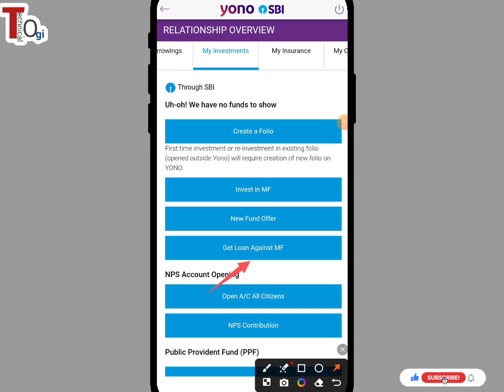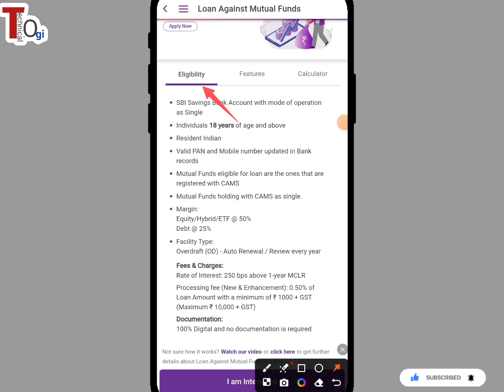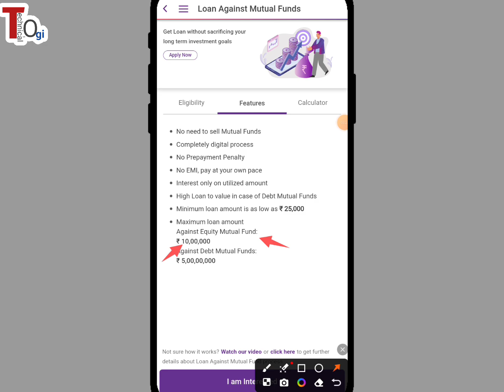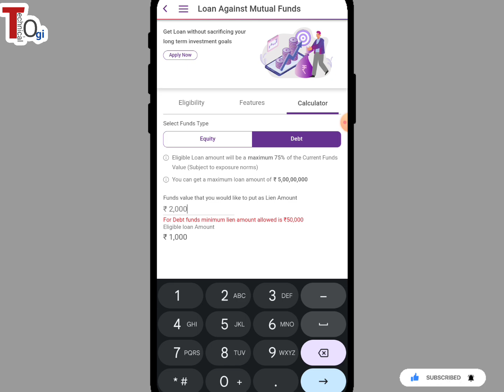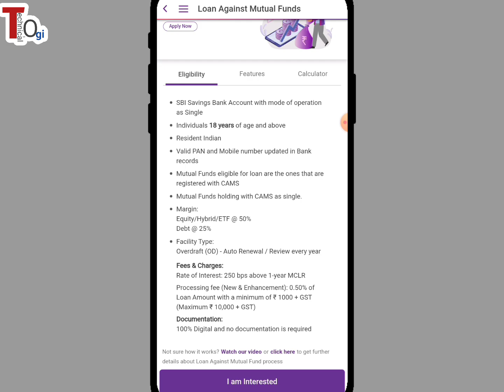Loan Against Mutual Fund by Yono App | SBI Mutual fund per Loan kaise lete hai | 2024 Process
About this video : Dosto is video me maine btaya hai ki sbi mutual fund per aap sabhi loan kaise le sakte hai , process of loan against Sbi mutual funds units Full Guide in hindi .

Hii , Dosto umeed hai aap sabhi acche honge , is video me kuch n samjh aaye tu Comment box me question likh sakte hai .

Aap Sabhi ko Bahut Bahut Thankyou !!

I'm Aman vimal

Question Covered in this video:
yono app se loan kaise le againt mutual fund 2024
Mutual funds ke against me loan kaise le yono app se 2024
how to take loan by yono app against mutual funds units 2024 process
Mutual fund ke against me loan kaise lete hai sbi yono app se 2024

Features of SBI Mutual funds Loan :-

Minimum Loan Amount : Rs 25,000/-
Maximum Loan :
(a) : Equity/ Hybrid/ ETF MF : Rs 20,00,000
(b) : Debt/ FMP MF : Rs 5,00,00,000.
Margin
(a) Equity/ Hybrid/ ETF MF : 50%
(b) Debt/ FMP MF : 25%

Approved Schemes : List of Approved Schemes

Interest Rates: Click here for Interest Rates
Scheme - Loan against Shares, Mutual Funds & Dual Advantage Fund
1 year MCLR  8.85%        Spread over 1 year MCLR - 2.50% Effective Interest Rate -11.35%

Processing Fees : 0.50% of the Loan Amount + applicable Service Tax (ST) (Min: Rs 1000 Max: Rs 10,000 +applicable ST)
Review/Renewal Charges (Yearly) : Rs 1000 + applicable ST

Tag For Reference : Loan Against Mutual Funds SBI Yono ,How to Take Loan Against Mutual Funds,Mutual Fund se loan, loan against mutual funds sbi, sbi loan against mutual funds, sbi mutual fund se loan kaise le, sbi mutual fund loan, loan against shares, loan on mutual fund, loan on mutual fund, mutual fund loan, loan against shares, loan against mutual funds sbi yono, loan against lic policy, loan against securities, loan against insurance policy, personal loan, personal loan kaise le, personal loan interest rates, loan against mutual funds online, instant personal loan, personal loan without income proof, mutual funds investment, mutual funds sbi in hindi, technical ogi, ogi gyan online, ogi tech vlog , aman vimal,